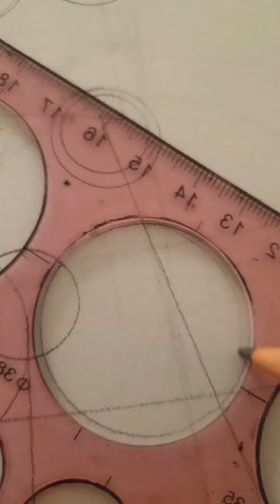drawing anime girl with circles